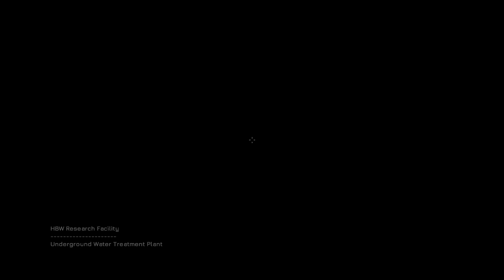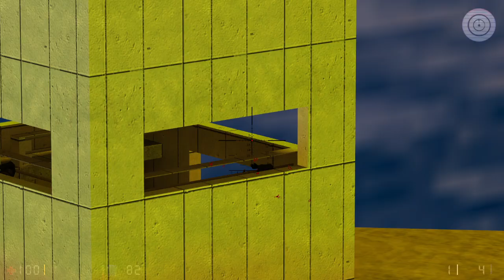Half-Life: The Unknown Menace Remod (Mod Walkthrough) (No Death and No Save)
[REMOD]